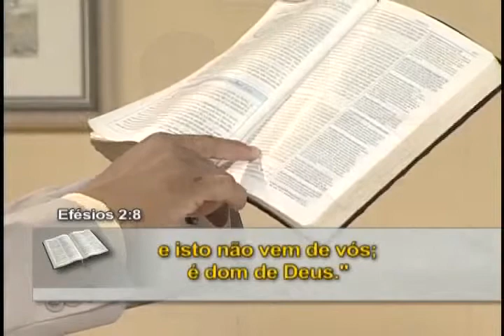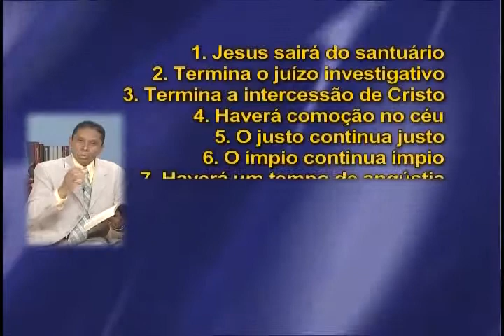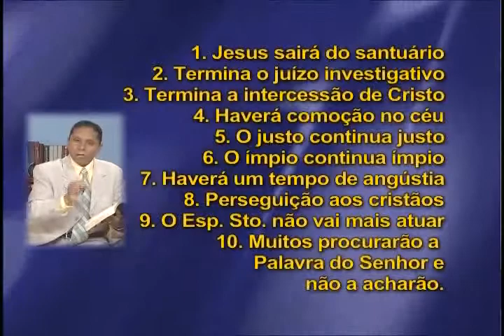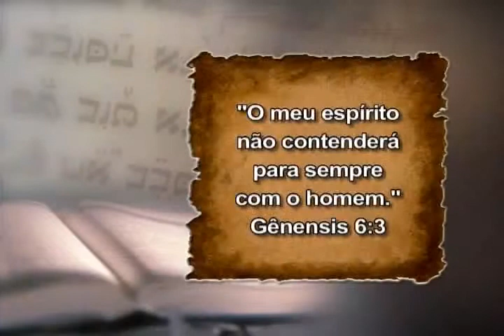O fechamento da porta da Graça - Pr. Luis Gonçalves (Série: O Grande Conflito)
Série: O Grande Conflito. Programa 15 de 18

A série "O GRANDE CONFLITO" é uma produção da Igreja Adventista do Sétimo Dia e expressa a visão adventista sobre o desenrolar da história humana dentro de uma perspectiva bíblica.

Esta série de palestras é apresentada pelo Pr. Luis Gonçalves, que também possui outros interessantes trabalhos em vídeo.

Como se dá também com os outros materiais que posto aqui, embora eu simpatize com vários dos pontos de vista expressos nesta série eu não subscrevo todos eles. Eu compartilho este trabalho porque além de respeitar muito o trabalho adventista que é sério e conhecido por todos os que amam e estudam a Bíblia, é também um bom material para as nossas reflexões cristãs.

Contém 18 estudos bíblicos sobre o livro do Apocalipse, e retrata a luta entre Deus e Satanás desde a rebelião de Lúcifer que arrastou com ele uma terça parte dos anjos do céu, até aos dias de hoje e a consumação dos séculos.